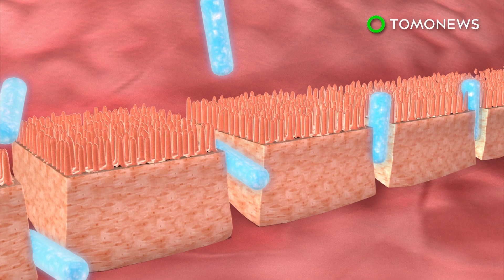포장제품들, 장에 위협을 가하고 있을지도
뉴욕, 버밍햄 — 패키지 음식들, 이젠 좀 그만 먹고 싶으실지도 몰라요.

신선한게 최고라는데 대한 증거가 필요하시나요? 한 새 연구가 포장된 식품에 들어있는 나노입자가 여러분들의 장에 해를 가할 수도 있다는 사실을 발견했습니다.

캔에 담겨진 제품들에는 전형적으로 항균성을 위해 산화아연 나노입자들이 들어있습니다.

버밍햄 연구원들이 얼마나 많은 나노입자들이 음식으로 전해지는지 살펴보았더니, 산화아연이 하루권장량의 100배가 들어있다는 사실을 알아냈습니다.

소장에서는 이 나노입자들이 미세융모의 모양을 변형시키거나 없어지게 해, 세포의 영양소 흡수능력 감소로 이어집니다.

산화아연은 많이 먹으면 염증성 신호를 야기시킵니다. 이는 또한 장 침투성을 증가시킬 수 있으며, 해로운 물질들이 혈관으로 빠져나갈 수 있게 합니다.

단지 세포 모델만이 이러한 효과를 시연하는데 이용될 뿐이어서, 얼마나 장기적으로 섭취해야 인간의 건강에 영향을 미치는지를 알아내는 일은 쉽지 않습니다.

지금은 연구원들이 동물에 대한 나노입자의 영향을 조사하고 있습니다.